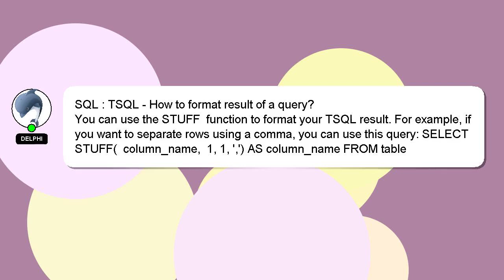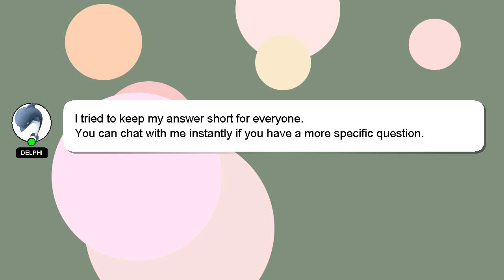SQL : TSQL - How to format result of a query?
to query? SQL result format How TSQL - of a :